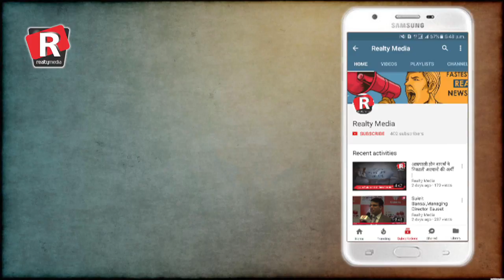Daily Superfast News| Thursday, 21st December, 2017